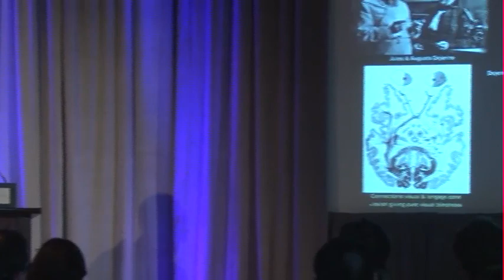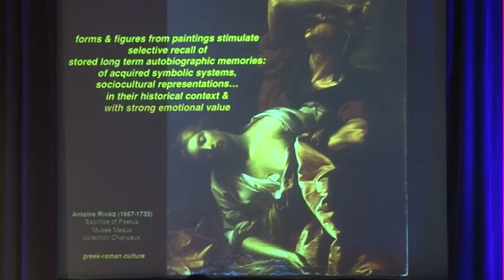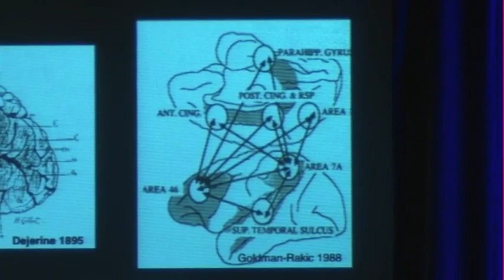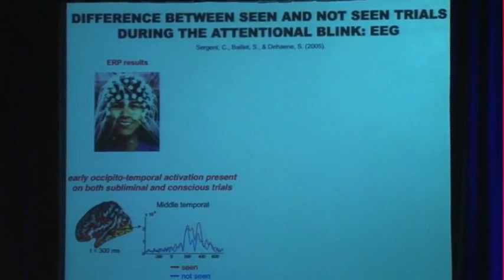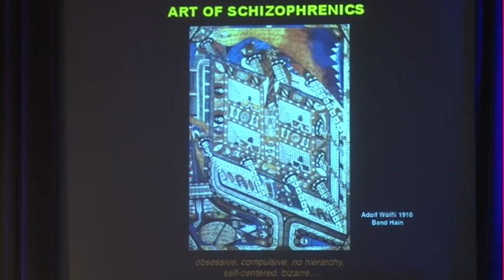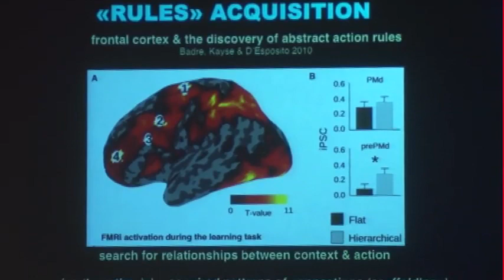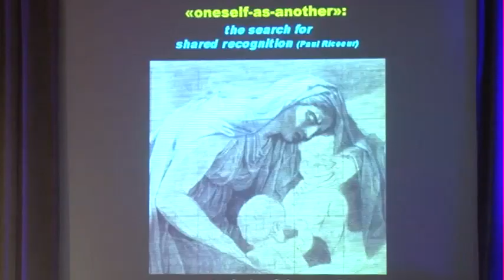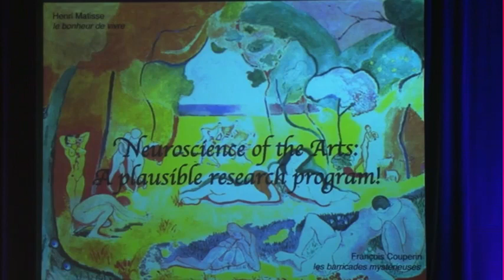Game Changing Idea lectures: Beauty in the brain: Towards a Neuroscience of Art Part 2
French neuroscientist Jean-Pierre Changeux known for his research in biology, from the structure and function of proteins to the early development of the nervous system up to cognitive functions talks about  "Beauty in the brain: Towards a Neuroscience of Art" at the CASBS Game Changing Ideas Lecture series.